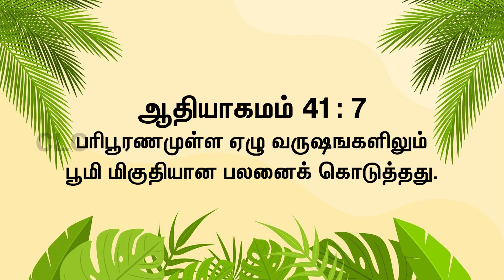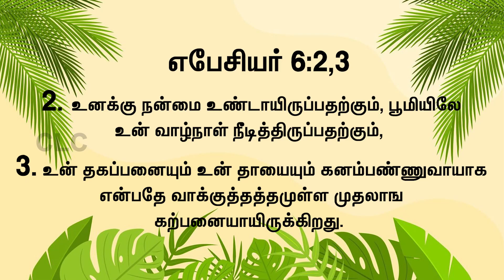பூமி மிகுதியான பலனை கொடுக்கும் (தேவசித்தத்தின்படி செயல்பட்டால் போதும்) பாகம் 6 | CLC Media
பூமி மிகுதியான பலனை கொடுக்கும் (தேவசித்தத்தின்படி செயல்பட்டால் போதும்) பாகம் 6

ஆராதனன ஒழுங்குகள்
ஞாயிறு ஆராதனை
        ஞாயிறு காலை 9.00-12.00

சிறுவர்  வேதபாடம்
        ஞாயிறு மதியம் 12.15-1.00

திருவிருந்து ஆராதனை
        மாதத்தின் முதல் ஞாயிறு

தேசத்தின் விடுதலைக்கான ஜெபம்
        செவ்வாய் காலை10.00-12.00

வேத பாடம்
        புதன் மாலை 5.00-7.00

பெண்கள் கூடுகை
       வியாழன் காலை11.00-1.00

உபவாச ஜெபம்
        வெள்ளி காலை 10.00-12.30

ஆசீர்வாத ஜெபம்
        தினமும் காலை    6.am  - 7.30 am
        தினமும் மாலை    4.pm - 6.pm

சிறுவர் & வாலிபர் ஜெபம்
       3-வது வியாழன் மாலை 5.pm - 7.pm

முழு இரவு ஆராதனை
       2-வது வெள்ளி இரவு 9.pm - 2.pm

அற்புதத்தின் நாள்
       3-வது சனி காலை 10.30 am - 1.00pm

வாக்குத்தந்த ஆராதனை
       மாதத்தின் முதல் நாள்
       அதிகாலை 6.am - 7.30 am

Pr.B.Dhanaseelan
CLC Church
Kollemcode

Shoot & Edit
Ruah Digital Visual Media
Thiruvanathapuram